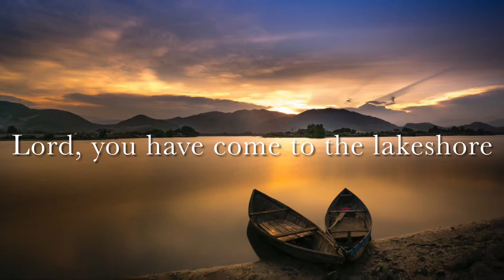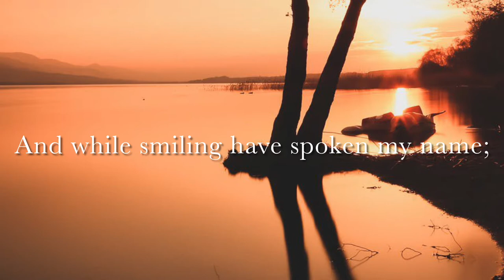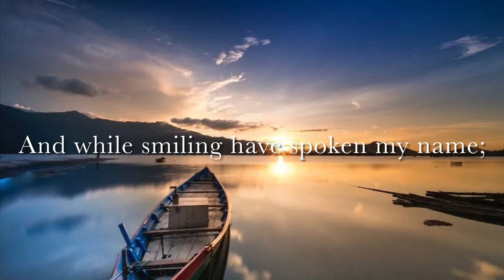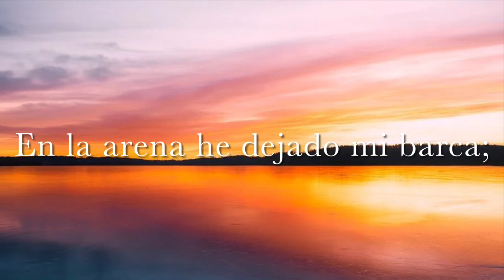Lord, You Have Come to the Lakeshore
"Lord, You Have Come to the Lakeshore" by Cesareo Gabarain, arranged by Skinner Chavez-Melo. Performed by Erin Henke and Lynn Basila for virtual service at FBC. Violin descant by Lynn Basila.